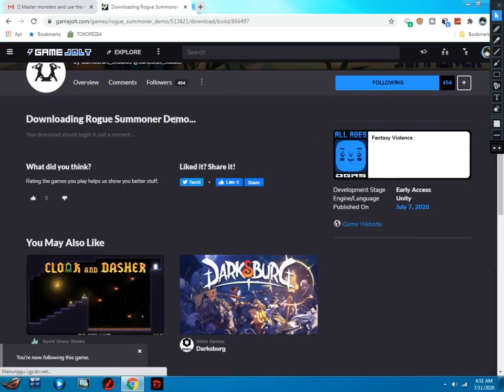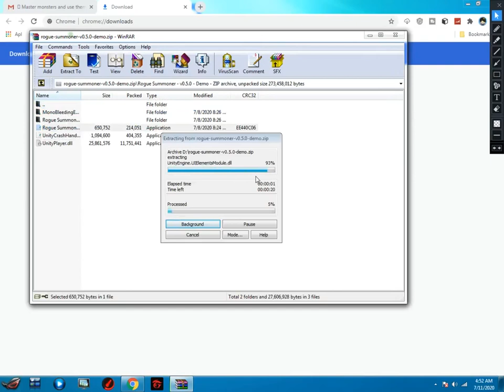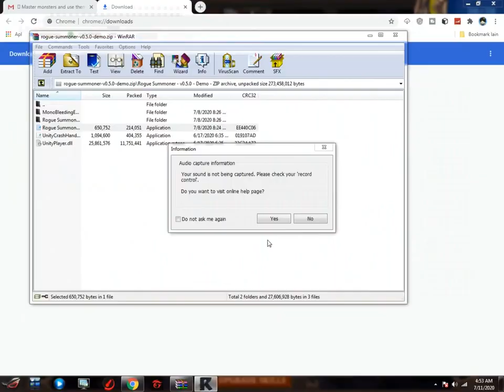Jadi Keinget Sama Chess Rush - Awhenry Review Game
Description :
gamenya sama kek chess rush, tapi enak nih game lebih menantang dan mengatur strategi bermain. sama seperti game sblm-sblmnya.